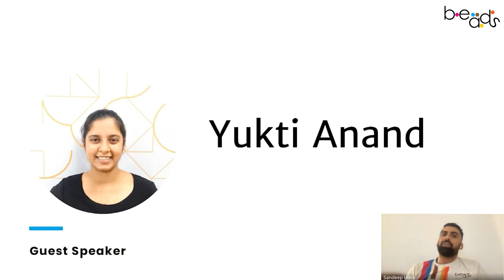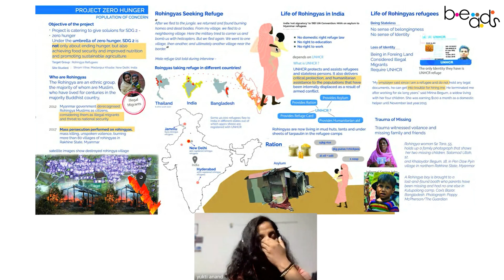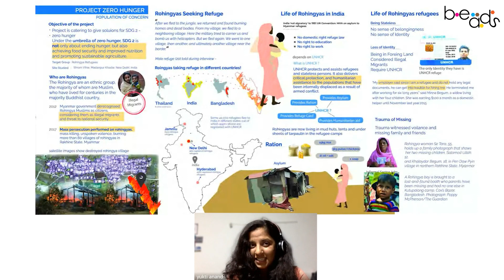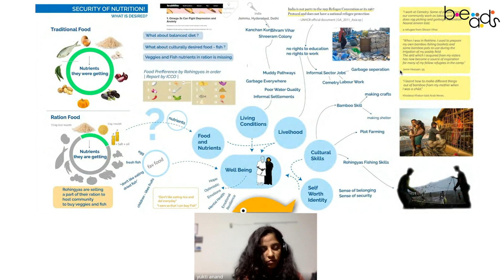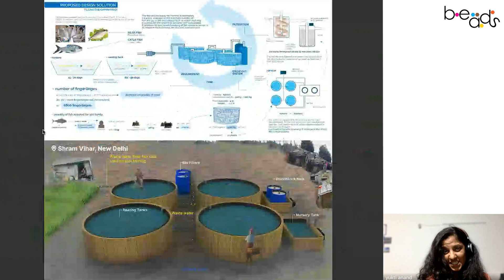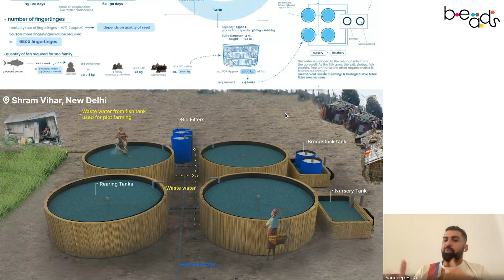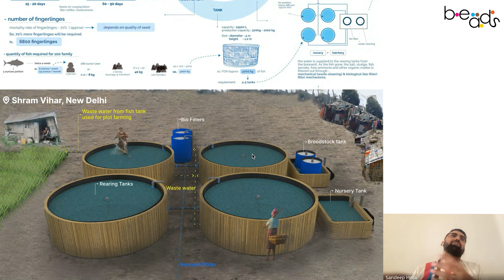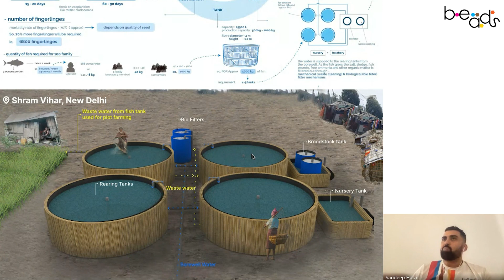Art Design & Conversations | Ep 7 The Art of User Experience - Yukti Anand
User experience is the delicate craft of designing digital interfaces that prioritize simplicity, functionality, and user satisfaction. It blends psychology, design, and technology to create seamless, intuitive, and enjoyable interactions.

In this episode of "Art. Design & Conversation" (ADC), we speak with Yukti Anand, an experienced UX designer. She is a problem solver known for her expertise in system design methodologies. She applies her dynamic design thinking skills across various domains, continually enriching and flexibly enhancing her skillset.

The ADC series is dedicated to understanding the process and inspiration behind indigenous crafts and their impact on our daily lives and environment. In the context of modern design thinking and sustainability, we engage with practitioners from various art and design fields to explore the environmental and societal impact of mass-produced products, the significance of indigenous crafts, and the transformative role of mediums like ceramics and clay-based practices in reshaping our perception of crafts today.

At BEADS, we are committed to fostering innovation in Odisha Craft practices and developing critical design skills in local craftsmen. Join us in this transformative conversation as we place art and design at the heart of discussions about a promising and alternative future.

Follow us to stay updated about upcoming episodes

to learn more about the studio and its products.